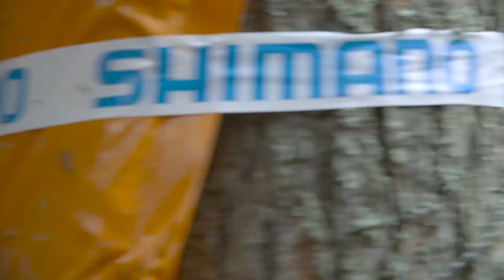World Cup Dailies: Finals Day - Rachel takes her tenth consecutive World Cup win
Celebrations in camp as Rach rides into the history books taking her 10th consecutive world cup win. Gee puts in a medical miracle of a run for 15th place despite a massively compromised right arm but Taylor is gutted about another 2 crash run.